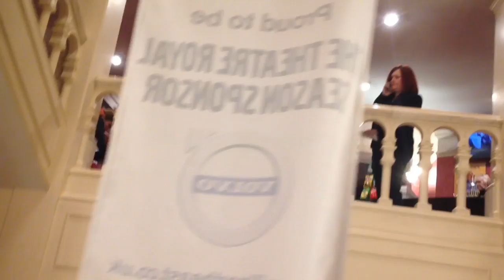WE WENT TO SEE GREASE: LIVE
Hey guys, I hope you enjoy this video! Just to let you know, I'm not certainly back on YouTube yet but I will upload now and again. Thank you again for all of your support and sticking by me! I love you guys xoxo